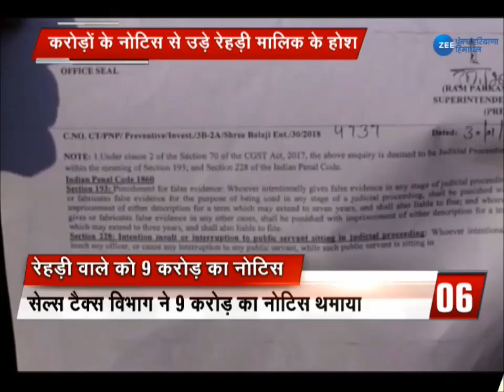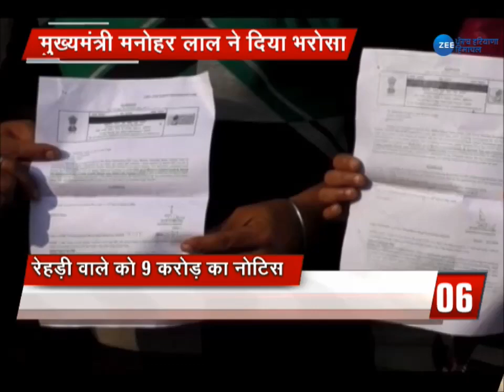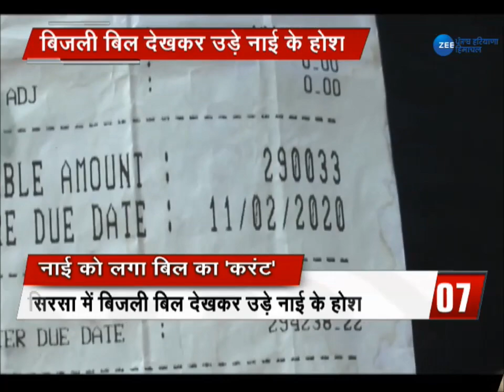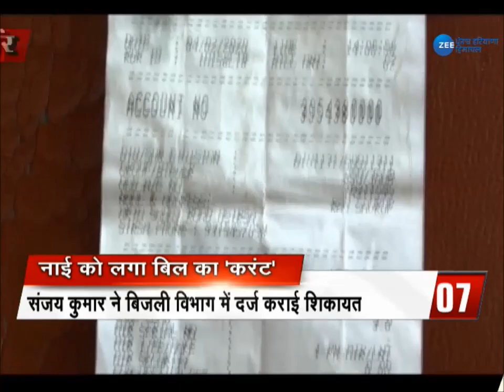रेहड़ी वाले को 9 करोड़ का notice तो नाई को लगा बिल का 'current', देखें पूरी रिपोर्ट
रेहड़ी वाले को 9 करोड़ का नोटित तो नाई को लगा बिल का 'करंट', क्या है पूरा माजरा देखें पूरी रिपोर्ट